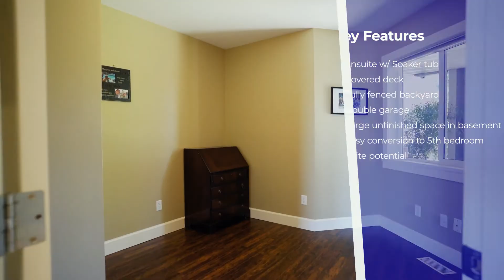817 Craig Road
Stunning Ladysmith Home w/ Ocean Views & Suite Potential

817 Craig Road
$849,900
4 Bedrooms/3 Bathrooms
Suite Potential
Ocean Views
Covered Deck
Open Layout
Walkout Basement
Seaside Town of Ladysmith